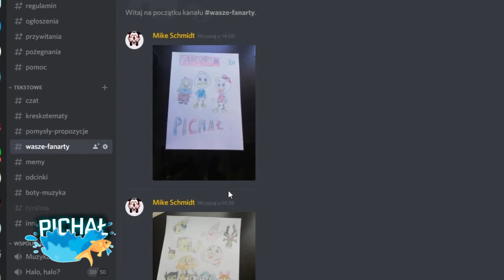KTO PRZETRWAŁ WIELKĄ WOJNĘ GUMY w PORA NA PRZYGODĘ? 😱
👍 40 ŁAPECZEK to TEORIA z Wodogrzmotów!
🎥 FILMY na KANALE w PONIEDZIAŁEK i CZWARTEK o 19:00!
🔥Zostaw SUBA z DZWONECZKIEM! On czeka!

Cześć, tutaj Pichał i w dzisiejszym odcinku chciałbym przedstawić postacie z Pora na przygodę, które przetrwały/przeżyły Wielką Wojnę Gumy!